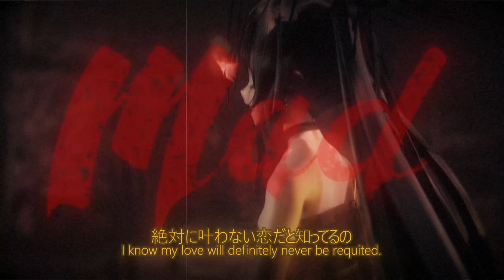【MMD】私の恋はヘルファイア「 My Love is Hellfire」【Hatsune Miku V3 】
Happy Halloween!! 🎃 I collabed with @2cada and she did the cover for this video!
I hope those of you that may be new subs coming from the Anamanaguchi Miku videos enjoy this content also!🖤

MODEL
YYB, @BrausShows , koei tecmo, Team Ninja, Moyonote, silver virus
STAGE
溯北P/ysssube, youkan, kotamicafe, Fubukid, SEGA, Riveda1972, ボボヂ
MOTION
Stage/Motion by Colorful Palette
Converted by anonRipper
Scripts by TearlessHen, thtrandomlurker, minmode, skyth
MME: rui, sdmn_nenem, ikeno, そぼろ, ビームマンP(ロベリア）,呉石,  針金P, リ二, hosino, 針金P
MUSIC
Song by  SLAVE.V-V-R
Cover by @2cada
Vocals by Hatsune Miku V3